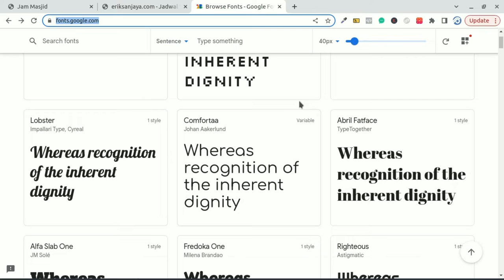jam masjid - 13 - font